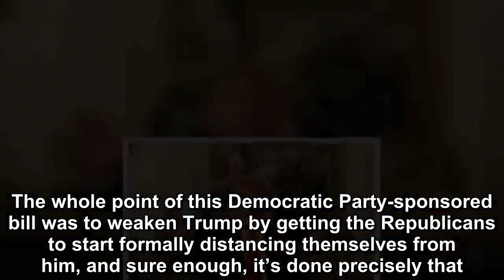Mitch McConnell just revealed that he’s going to let Donald Trump sink.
Here’s the thing about a drowning criminal. While his most naive criminal allies might be willing to jump in and try to save him, his savviest criminal allies have no intention of drowning with him.